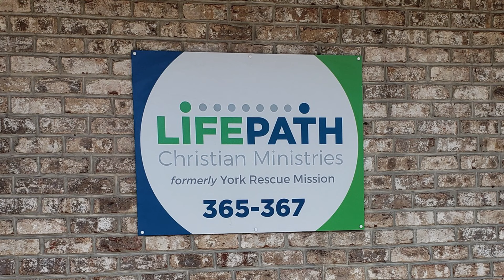2019 - LifePath Meals Ministry Highlight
LifePath Meals Ministry Highlight for our August 2019 Ministry Fair